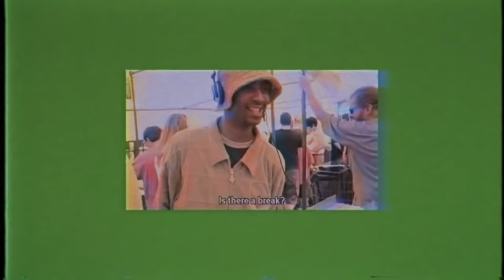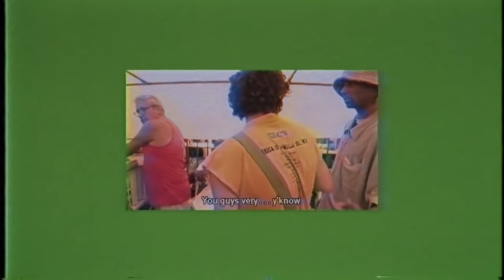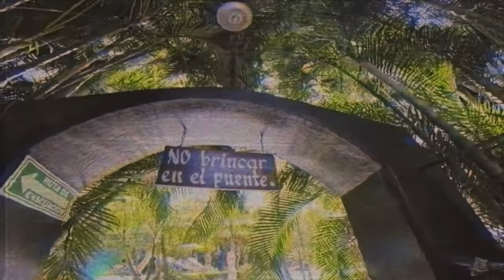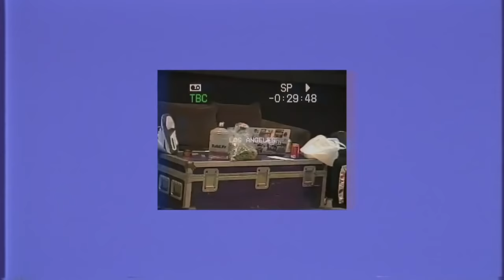Cookin Soul - Whateva vol. 2 (full tape + visuals)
Tracklist :

00:00 IDK (edit by @DunkComp)
01:49 Action Bronson - Consensual Rap
04:44 Westside Gunn - Gorilla Monsoon
07:10 Where's the exchange spot
09:12 Give me a minute
11:22 MC Melodee - Terrible thing to Waste
13:51 Street Hoop
15:32 Wiz Khalifa - Still Ballin

action bronson westside gunn tyler creator mc melodee wiz khalifa cookin soul remix
whateva tape vol 2 cookin soul remixes boombap lofi hiphop lofiedit